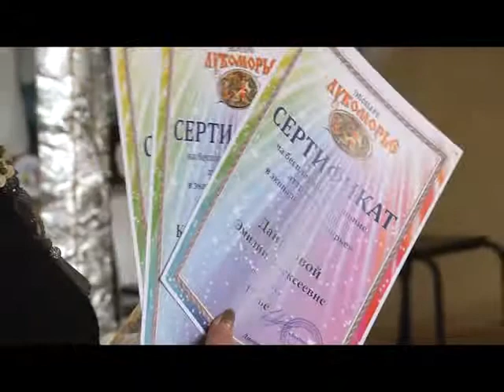Севастопольские бизнесмены — семьям погибших добровольцев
Севастопольские бизнесмены — семьям добровольцев, погибших на Донбассе. В канун Международного женского дня в информационном центре эко-парка «Лукоморье» городские предприниматели вручили подарки женам и детям, оставшимся без кормильцев.